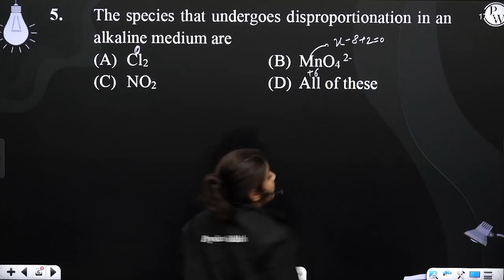The species that undergoes disproportionation in an alkaline medium are....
The species that undergoes disproportionation in an alkaline medium are 📲PW App